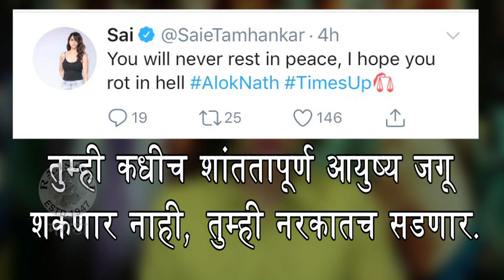Sai Tamhankar Shows Her Anger Over Aloknath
Following, metoo campaign Marathi actress Sai Tamhankar shows her anger over aloknath issue. Sai Took her tweeter handle to express herself. you will never rest in peace. I hope you rot in hell, She tweeted.